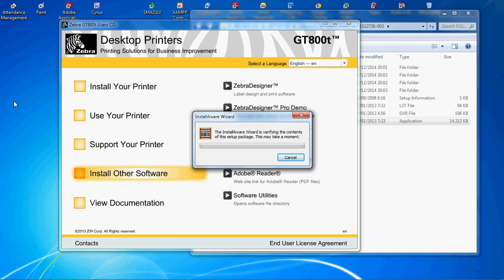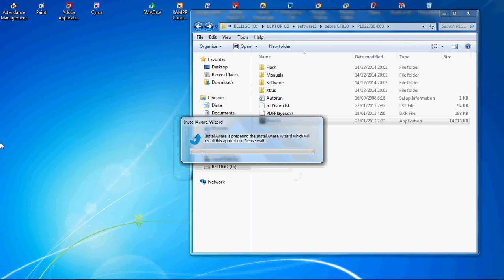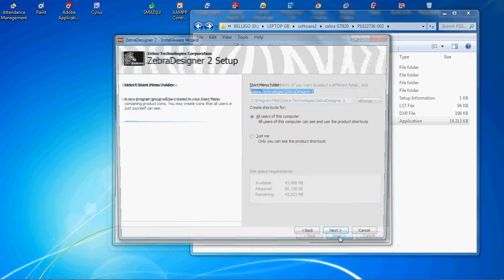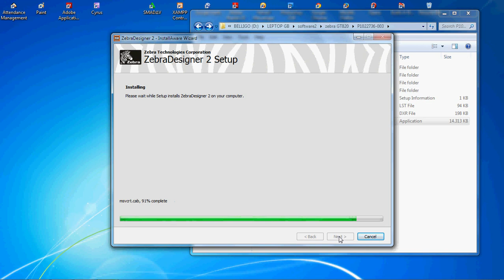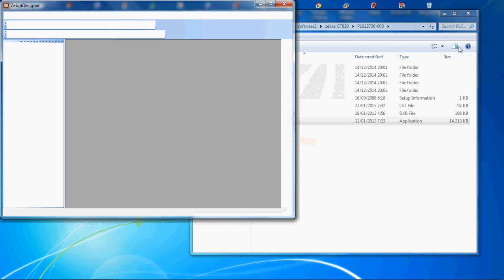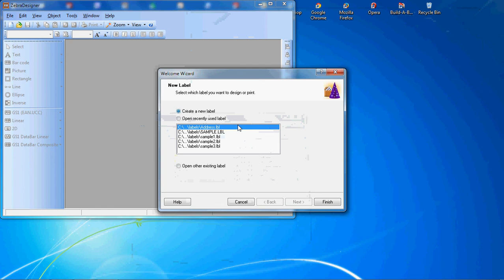How to install software Zebra GT820/CARA INSTAL ZEBRA DESIGNER 2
Tutorial cara menginstal software Zebra Designer 2 untuk printer Barcode Zebra GT-820.

Terima Kasih